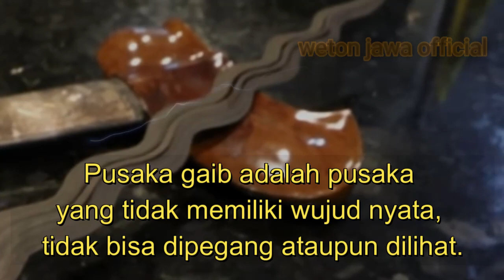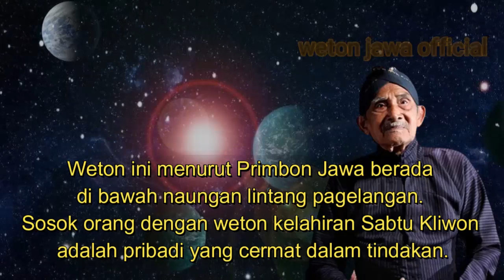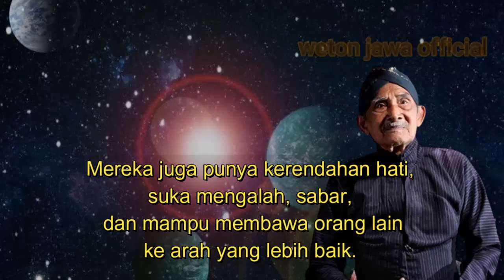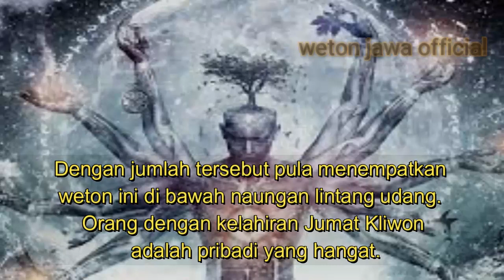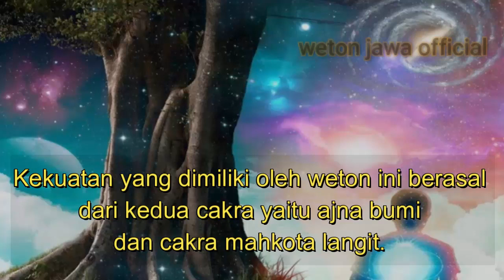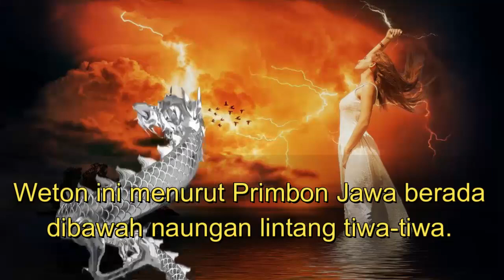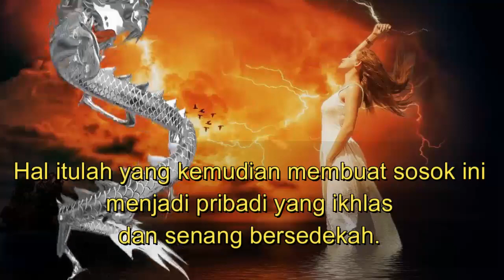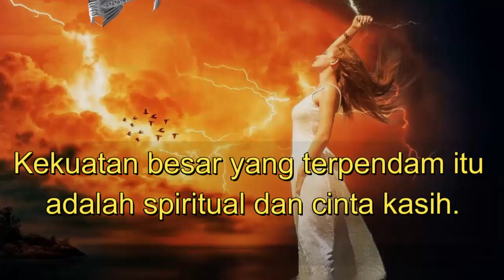Jangan Macam macam dengan orang ini !! Pusaka Gaib Bersemayam di Tubuhnya | Weton Sakti Mandraguna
Weton Sakti Mandraguna, Pusaka Gaib Bersemayam di Tubuhnya Menurut Primbon Jawa, Weton Kelahiran

BUKAN SEMBARANGAN !! WETON INI AMPUH DAN SAKTI KARENA PUSAKA GAIB BERSEMAYAM DALAM TUBUH

Pusaka gaib adalah pusaka
yang tidak memiliki wujud nyata,
tidak bisa dipegang ataupun dilihat.

Maka dari itu bukan sembarang orang bisa
terpilih menjadi wadah tempat
pusaka gaib bersemayam.

Biasanya orang-orang terpilih ini
 memiliki spiritual  yang luas
dan kepribadian yang baik.

dalam primbon jawa disebutkan setidaknya
ada 3 weton yang memiliki
pusaka gaib dalam tubuh mereka.